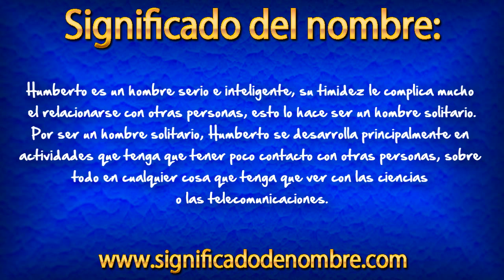Significado de Humberto | ¿Qué significa Humberto?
Significado de Humberto.

Humberto es un nombre masculino de origen Germano (Hunpreh o Huniberht). El significado de Humberto es: "El brillo de un cachorro".

Para ver más información sobre el nombre de Humberto, entra en el siguiente enlace: